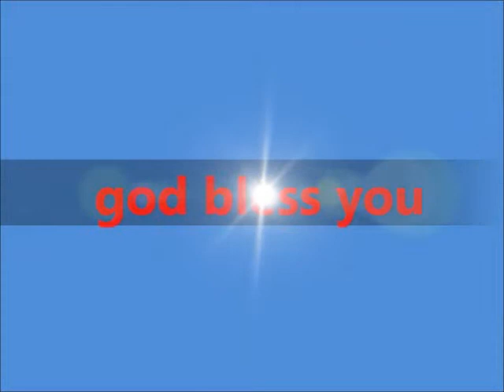will be pray myanmar fellowship god song upc min zaw